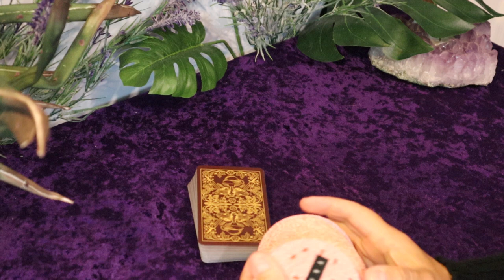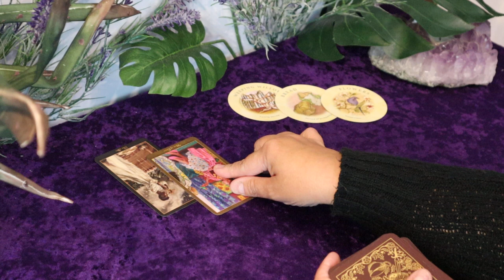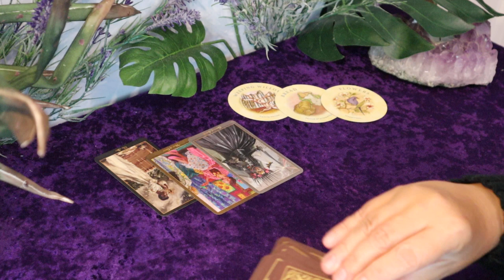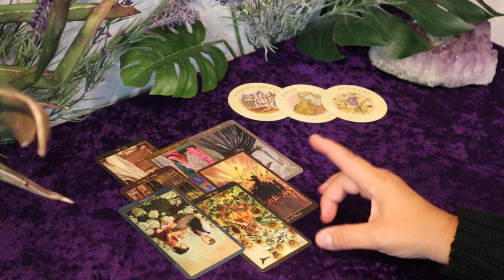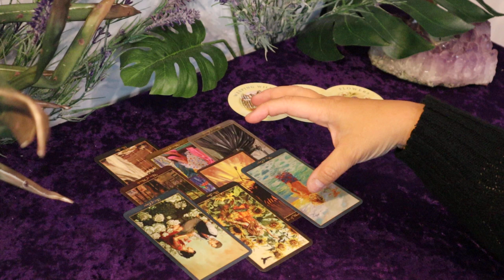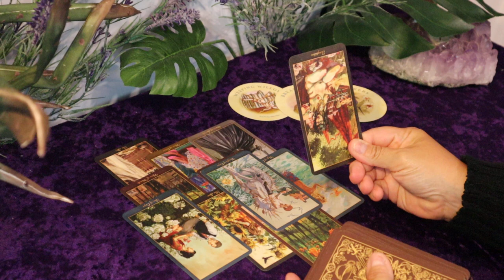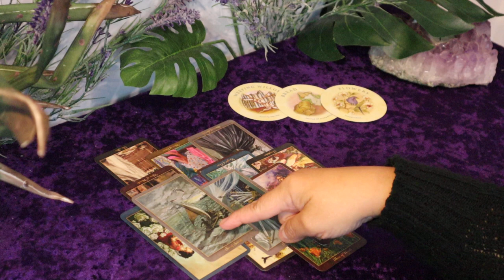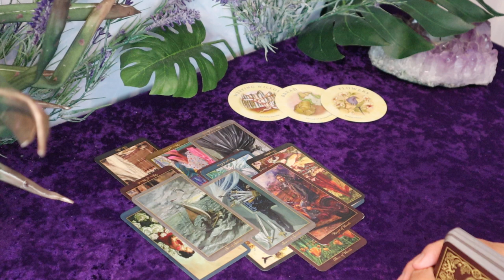Capricorn......Get Prepared Now......Capricorn Tarot Reading June 15 to 30